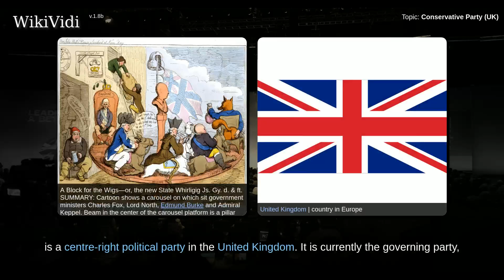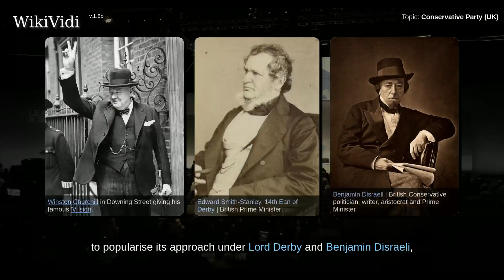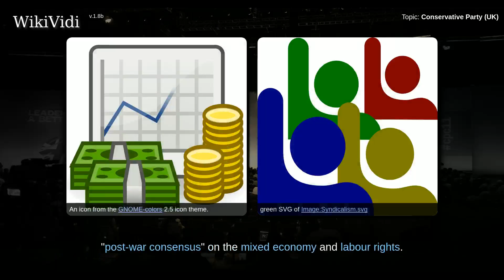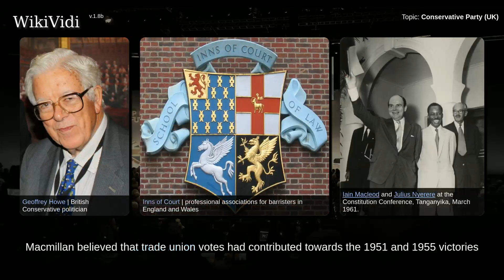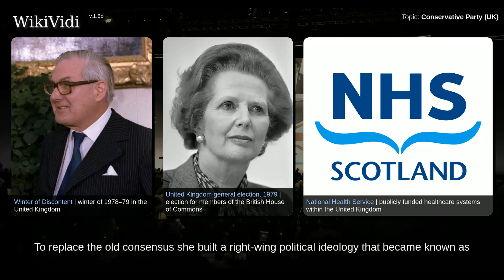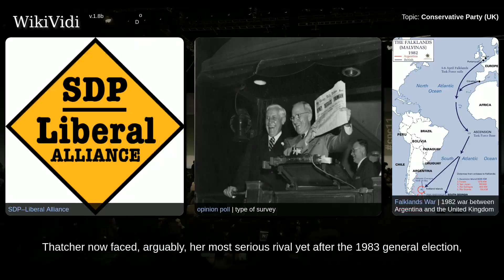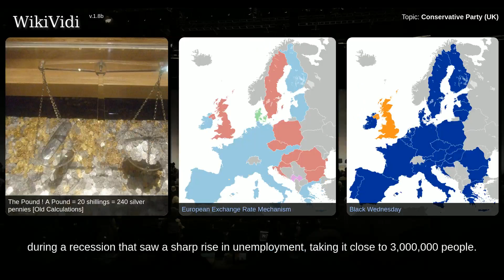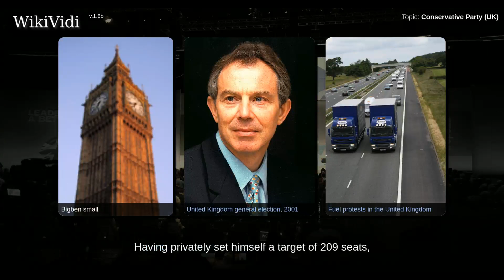CONSERVATIVE PARTY (UK) - WikiVidi Documentary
The Conservative Party, officially the Conservative and Unionist Party, is a centre-right political party in the United Kingdom.  It is currently the governing party, having won the most seats in the House of Commons at the 2017 general election. However, it will be reliant on the support of the Northern Irish party, the Democratic Unionist Party, in order to command the majority of the House of Commons. The party's leader, Theresa May, is currently serving as Prime Minister. It is the largest party in local government with 9,237 councillors. The Conservative Party is one of the two major contemporary political parties in the United Kingdom, the other being its modern rival, the Labour Party. The Conservative Party's platform involves support for free market capitalism, free enterprise, fiscal conservatism, a strong national defence, deregulation, and restrictions on trade unions.  The Conservative Party was founded in 1834 from the Tory Party—giving rise to the Conservatives' colloqui...

Shortcuts to chapters:
00:03:21:  Pittites
00:04:42:  Conservatives and Unionists (1867–1965)
00:06:01:  First World War
00:07:13:  1920–1945
00:08:37:  Popular dissatisfaction
00:09:22:  Modernising the party
00:14:55:  Edward Heath
00:16:40:  Margaret Thatcher
00:24:46:  John Major

Copyright WikiVidi.